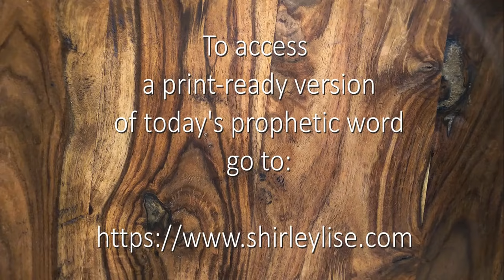Prophetic Word May 17, 2021 - THE AGE OF THE KINGDOM - Shirley Lise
Despite the challenges we are faced with in the world today we can be encouraged that we will be kept safe and secure in the arms of God!

”Therefore God also has highly exalted Him and given Him the name which is above every name, that at the name of Jesus every knee should bow, of those in heaven, and of those on earth, and of those under the earth, and that every tongue should confess that Jesus Christ is Lord, to the glory of God the Father.”
Philippians 2:9-11